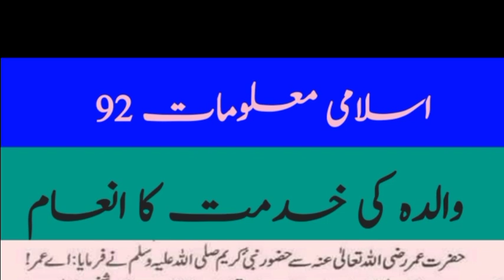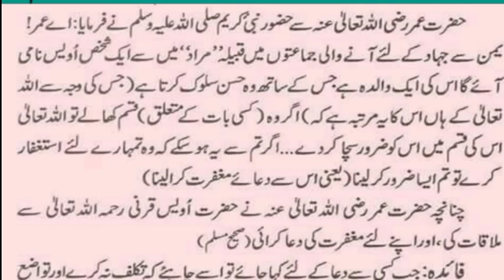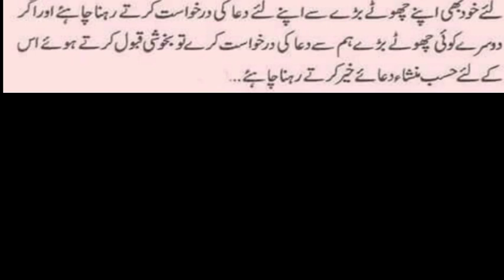والدہ کی کےلیے انعام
والدہ کی خدمت کا انعام